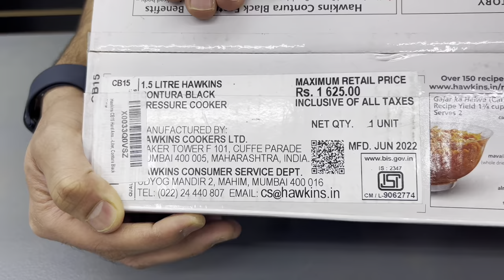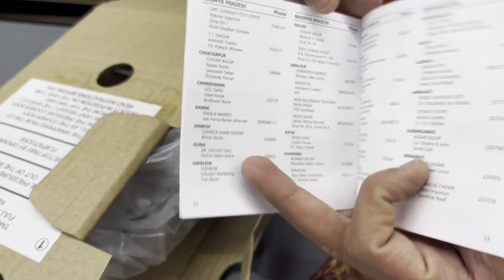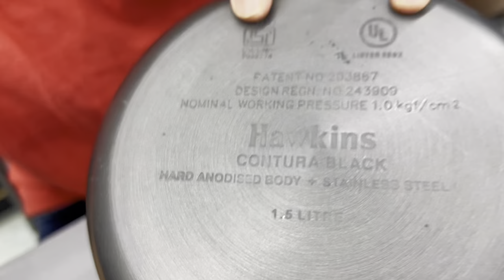Finally India Se America Cooker Aa Gya ||Hawkins Pressure Cooker कि Unboxing America में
Hawkins Stainless Steel Contura Induction Base Pressure Cooker, हॉकिंस के स्टेनलेस स्टील कुकर